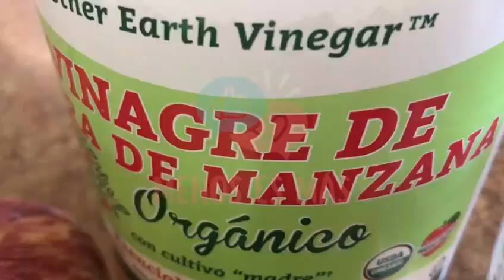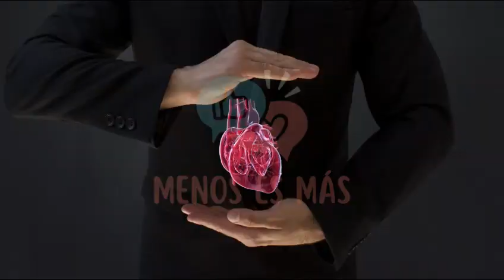vinagre de manzana beneficios para diabéticos.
6 beneficios increíbles de la sidra de vinagre de manzana y como puedes tomarla..
déjanos en los comentarios de que pías nos vez.

#6 beneficios increíbles de la sidra de vinagre de manzana